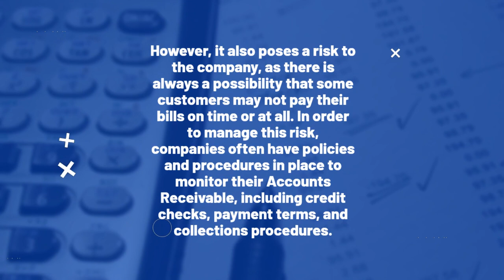A Beginner's Guide to Understanding Accounts Receivables, what is Accounts receivables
Accounts Receivable is a term used in accounting to describe the amounts of money owed to a company by its customers for goods or services that have been provided but not yet paid for. In other words, it represents the company's expectation of future cash inflows resulting from credit sales to its customers.

Accounts Receivable is an essential part of a company's balance sheet and is classified as a current asset, as it is expected to be collected within a short period of time (usually less than a year). Effective management of Accounts Receivable is essential to maintain a healthy cash flow and to ensure that the company has the resources it needs to operate and grow.

Managing Accounts Receivable involves various activities such as credit checks, setting payment terms, invoicing, collections, and reporting. A company must establish effective policies and procedures to monitor its Accounts Receivable, identify delinquent accounts, and pursue collections in a timely manner to minimize bad debts.

In summary, Accounts Receivable is a critical aspect of a company's financial operations, and effective management of this asset is essential for maintaining a healthy cash flow, minimizing financial risks, and ensuring the long-term financial success of the business.